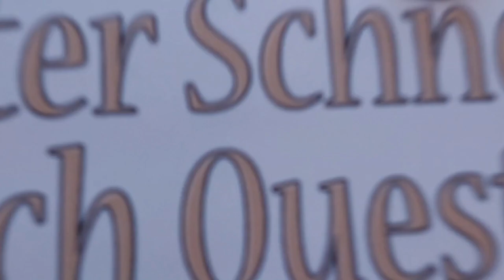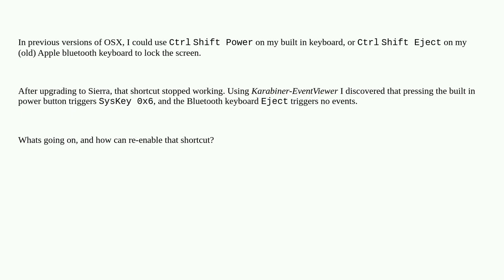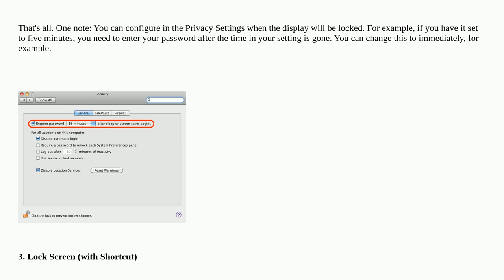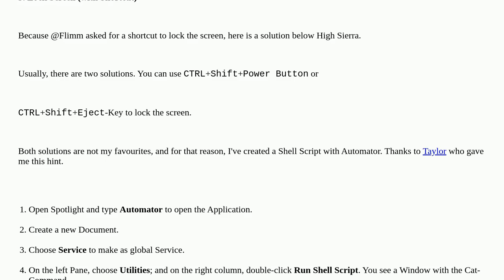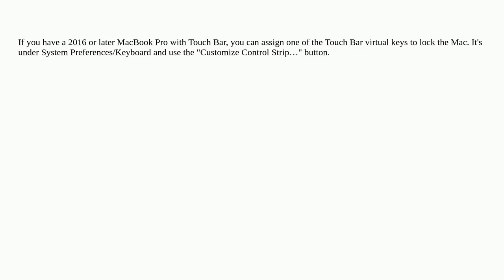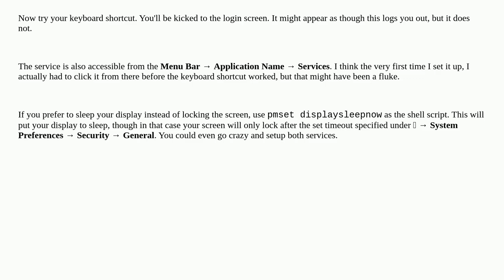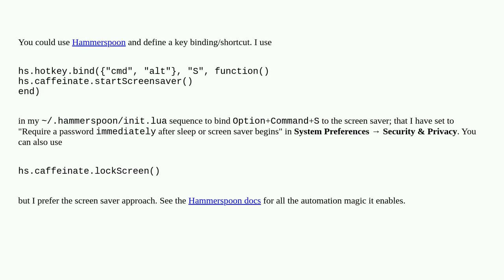Apple: Keyboard shortcut for locking screen in macOS Sierra?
Keyboard shortcut for locking screen in macOS Sierra?

A special thanks goes out to the community

  macos keyboard shortcut sleep-wake